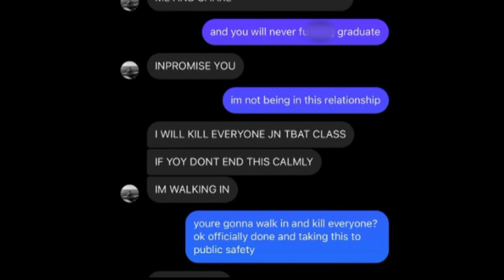Students question safety at Ramapo College after violent campus abduction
A petition to add more security cameras and emergency blue light boxes at Ramapo College now has thousands of signatures, after a student was allegedly abducted by her boyfriend at knifepoint on campus last week.